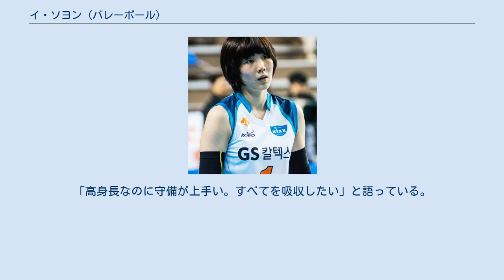イ・ソヨン (バレーボール)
イ・ソヨン（ハングル:이소영、ラテン翻記:Lee So-young、女性、1994年10月17日 - ）は大韓民国のプロバレーボール選手である。
大韓民国代表で、韓国VリーグのGSカルテックスソウルKIXX所属。
 牙山市出身。
ソヨンが誕生する前に父が急逝し、女手一つで育てられた。
 小学生時代には陸上競技（短距離、走幅跳、走高跳）の選手として活躍したが、陸上競技部監督に豊かなジャンプ力を認められ、バレーボール転向を勧められた。
ソヨンは悩んだ末に、バレーボール転向を決断した。
全州市に活動拠点を移したソヨンは全州グニョン女子高校（韓国語版）に入学し、国民体育大会優勝など輝かしい成績をあげてゆく。
 2012年のドラフト会議で1巡目トップでGSカルテックスソウルKIXXに指名され入団するや、2012/13シーズンでアタック決定率41.89%の好成績をあげ、新人選手賞を獲得した。
 2014年にはナショナルチームメンバーに名を連ね、2015年のワールドカップではキム・ヨンギョンのレフト対角に入り三大大会デビューを果たした。
 目標とする選手は、同国代表のキム・ヨンギョン。
「高身長なのに守備が上手い。すべてを吸収したい」と語っている。
 韓国Vリーグレギュラーラウンドにおける個人成績は下記の通り。